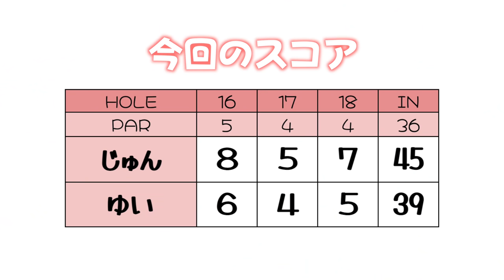ちょっと練習するとエンドレスで直したいところが出てくるんだけど…分かる人いる？【じゅん&ゆい 後編】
今回はじゅんちゃんとゆいちゃんが
オークヒルズCCをラウンドします！
打つ前にどこを狙っているのか、など
普段心の中で考えている戦略を
出来るだけ喋りながらラウンドします。

【撮影協力】オーク・ヒルズカントリークラブ(アコーディア・ゴルフ)